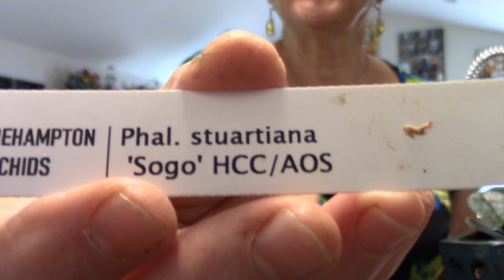Bark grows Hardy Orchids that can withstand Weather Extremes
Let me show you why, orchids growing in Bark Medium, encourages  Healthy Strong  Roots(the base of a healthy plant) that can withstand Weather Extremes, like Heat Domes and Smoke from Fires